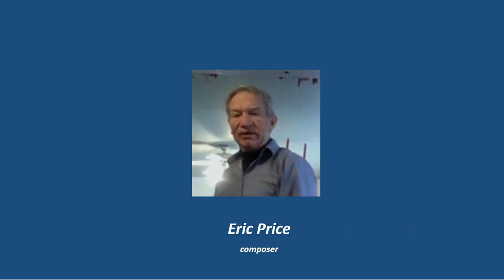Rural Scenes (working title) - Eric Price, composer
This is one of my recent pop compositions which could be used for film or TV.